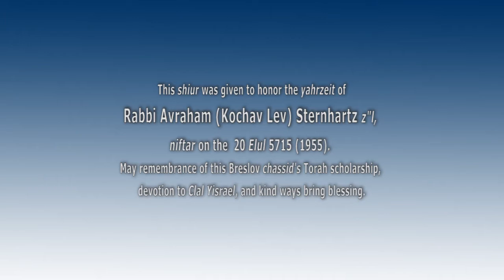Rosh Hashanah - Joy or Awe?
Speaker: Rabbi Nasan Maimon. To give your name for prayer in Uman